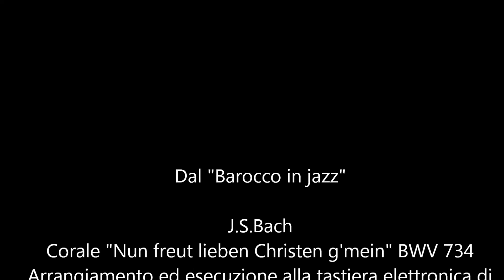Dal "Barocco in jazz" - Bach - Corale BWV 734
Un Bach. inedito arrangiato da Enrico Pasini

A new. Bach arranged by Enrico Pasini